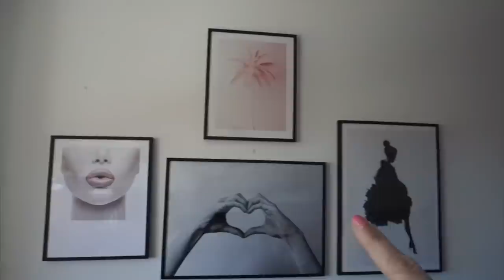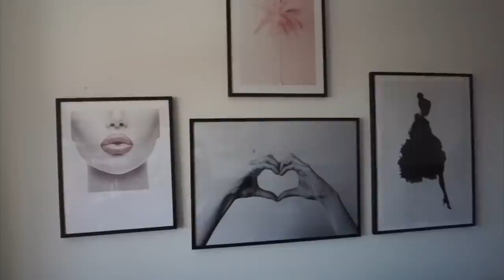VLOG| NOS VAMOS DE BODA, maquillaje, looks y más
El código"desiree30" tendrás un descuento de 30 % en pósters, entre el 10 y el 13 de mayo
El código no es válido para los marcos ni para los pósters “handpicked/collaboration/personalizados”

Dd